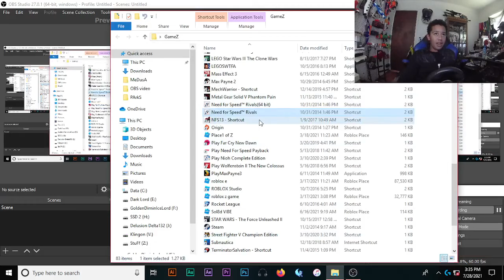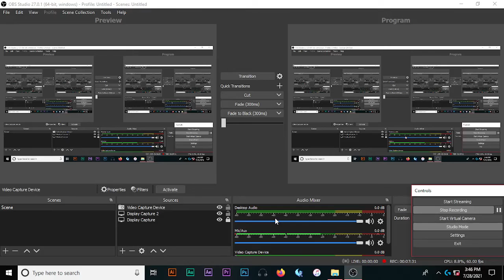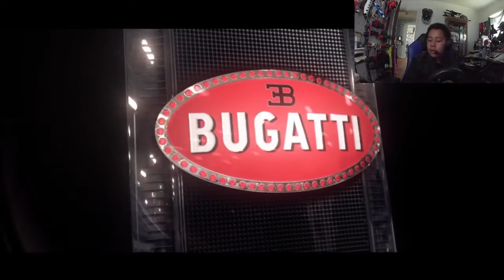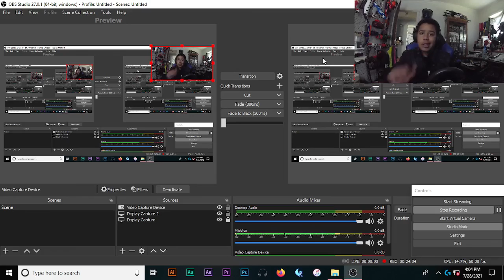Playing Nfs Most wanted part 1